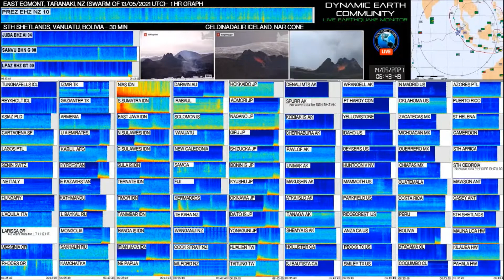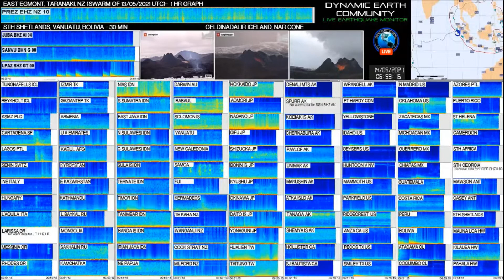Mw 6.6 NIAS REGION, INDONESIA 14TH MAY 2021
Mw 6.6
NIAS REGION, INDONESIA
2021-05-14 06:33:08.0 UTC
0.16, 96.65
Depth,10 km
163.6km SW of Gunungsitoli, Nias
EMSC